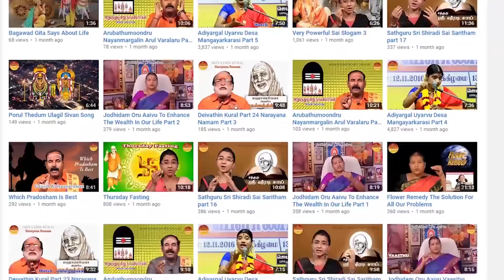Sathguru Sri Shiradi Sai Saritham | part - 133